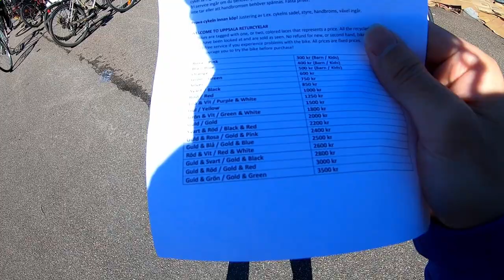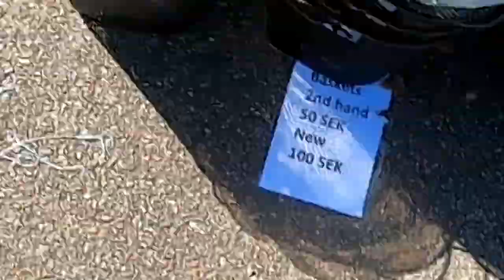在瑞典買腳踏車